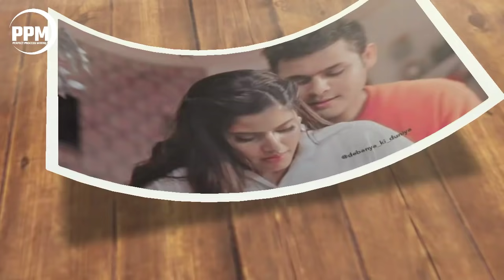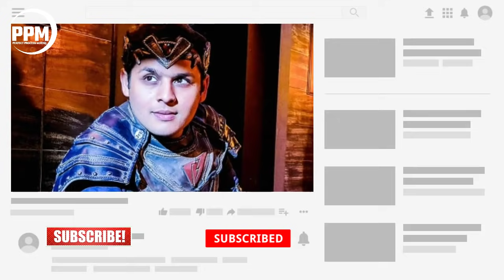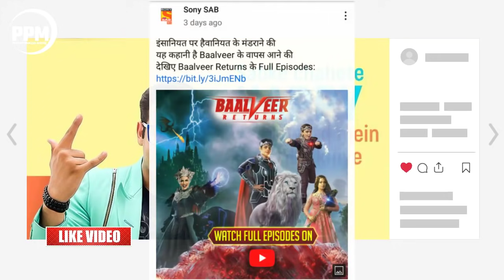Baalveer Returns सीजन 3 - 1 सितंबर से आएगा क्या ?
【Ａｂｏｕt】

This is an informative Channel being Run by Krishna ♥ In this channel You Will Get the News, upcoming twist, episodes review, unheard twist and turns, my opinions and many more about TV shows. all Upcoming Twist, Intresting Facts, Secrets & Latest Updates Daily informative videos News  Updates We will clear All Your Doubts. Your Favourite Tv Shows.. •••■■🆂🆄🅱🆂🅲🆁🅸🅱🅴■■•••
            ❤️I hope you enjoy our videos and always ❤️ keep supporting❤️
      Thanks for All lovely subsriber to support.❤️
💞 Perfect Process Mixing 💞 youtube channel